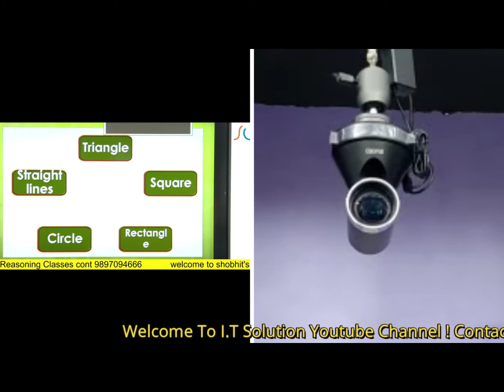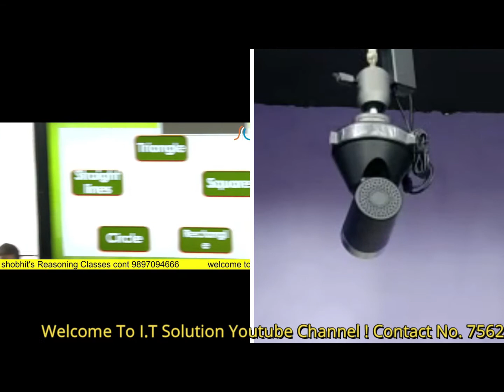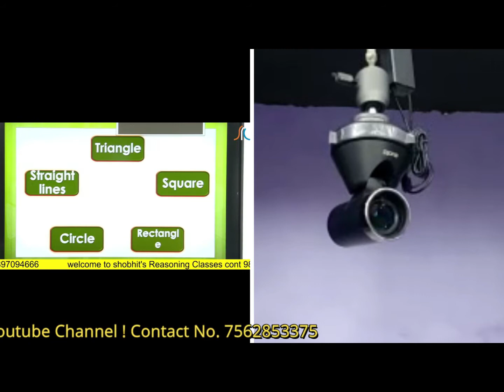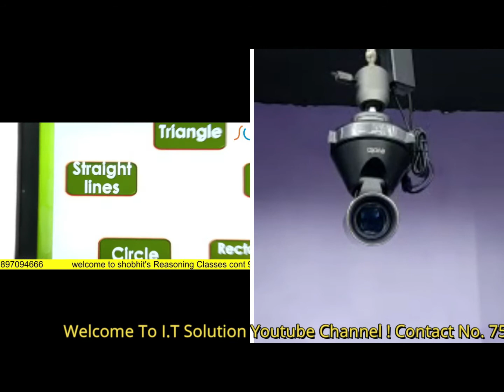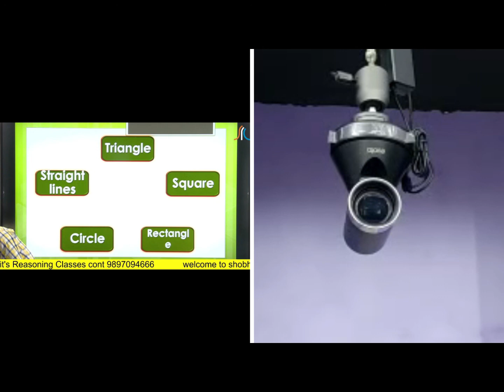Best Camera For Online Teaching || PTZ Camera 10x Zoom || Ritesh kumar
नमस्कार दोस्तो, आप सभी का स्वागत है हमारे YouTube Channel (I.T Solution) में, आप सभी को हमारे Channel पे Technology से जुड़ी VIDEOS देखने को मिलेगा||

जैसे- Mobile, App, Computer, Laptop, Audio Solution, Videos Solution, Camera, Interactive flat panel, Video Editing, graphics, Studio Setup, etc.

अगर समझने में कोई भी problem हो तो call करें आपको मेरे तरफ से पूरा स्पोर्ट मिलेगा||

studio setup-
Classroom Studio Setup-
Live Streem Studio-